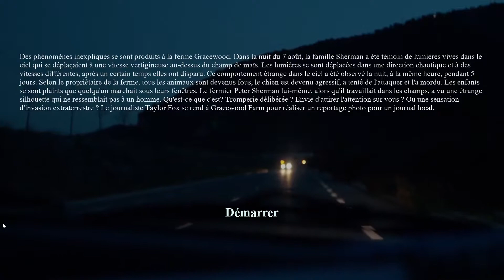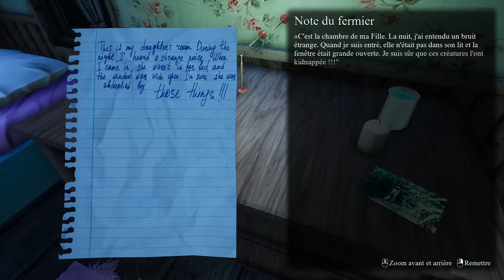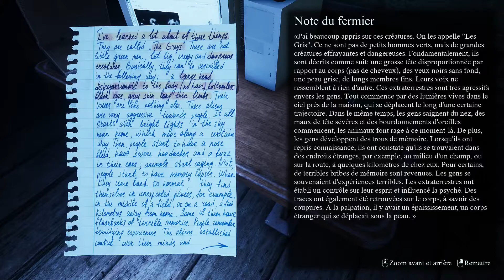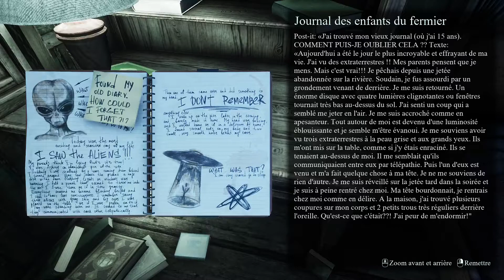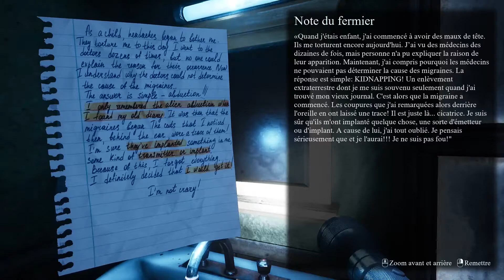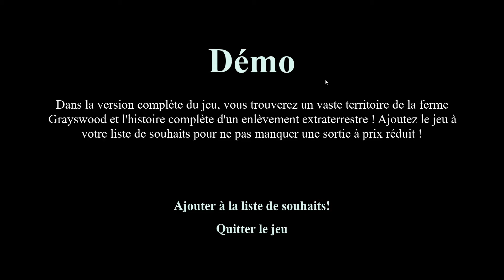They Are Here: Alien Abduction Horror : Enlèvements et sévices extraterrestres (Horreur / Démo / FR)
Jeu développé et édité par DEKLAZON, disponible sur Steam depuis novembre 2021 en version démo gratuite.